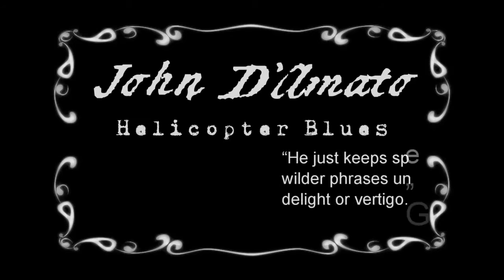Sarnia Powerboat races, The Trews, 54-40, Big Pappa & The Machine, Indiefest & more (Episode 93)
An exciting week.

All access at the 3rd annual Can-Am Powerboat races.
A meet and greet with "The Trews" exclusive video footage and pics from their show!

Also backstage and meet & greet with 54-40! More exclusive footage including performances from Sarnia band "RETROSPECT"

A very special interview with "Anthony DuPree" (My longtime friend) from Big Pappa & The Machine. Anthony gives David a Kiss! LOL!

The "Bluezzmann" "John D'Amato" from Memphis Tennessee joins us for an exclusive Skype interview! John D'Amato is #1 on reverbantion for blues out of Memphis!

Also special mentions to: Diversion entertainment presenting "The Wedding Singer"
Cornerstone to plat at Cravins Chill & Grill, Markurs to celebrate his 21st at "The Sidebar"

More on "INDIFEST" and The Youth Talent Showcase! Also more about the evening performances with "Southern Fryed Inc.", "IronShirt", "Abandoned Souls", "Zealots Desire" & "EVERGLO"

Stay Tubed!

Stay Tubed!